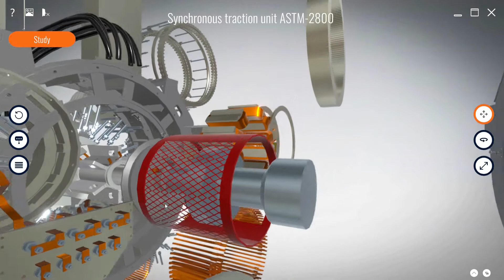ROQED Science Intro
Provide an immersive environment to fascinate learning physics, chemistry, biology, industrial engineering, mining, machinery, medicine and health care. Set of various applications that contain 3D models and scenes available in more than 21 languages.